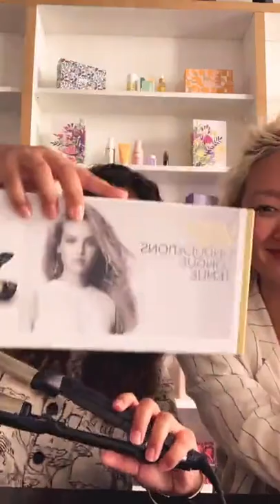Live unboxing édition limitée Perfect Waves avec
Retrouvez l'unboxing de la nouvelle édition limitée Perfect Waves avec BaByliss.

❤️ Blissim, l'adresse de toutes les beautés ❤️